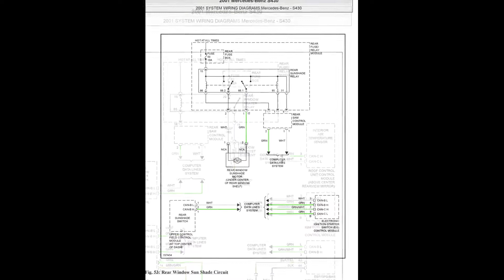Mercedes S430 (2000-2006) - Wiring Diagrams & Electrical Components Locator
- English Wiring Diagrams and Electrical Components Locator for vehicles Mercedes S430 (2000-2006).